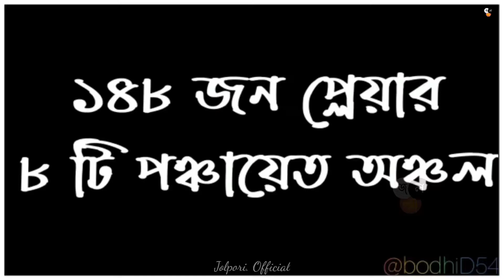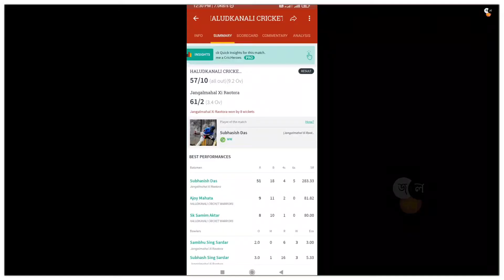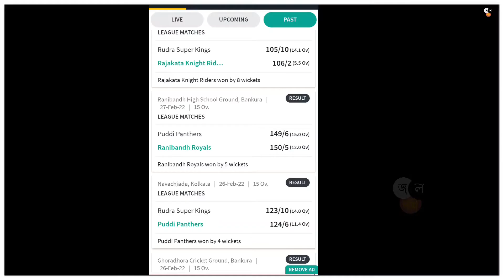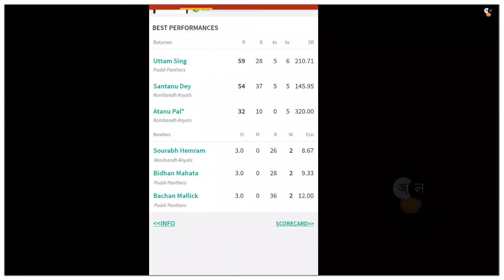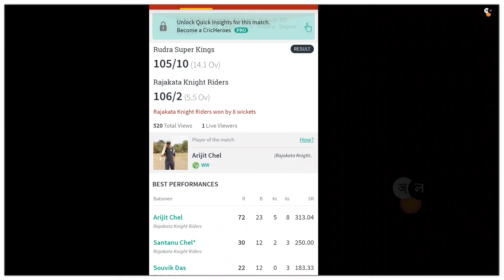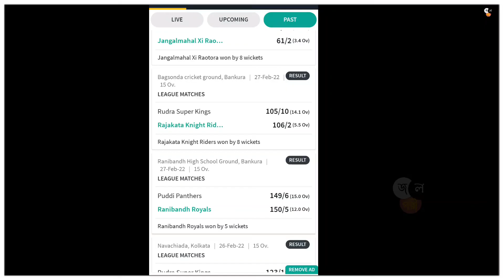Ranibandh Talent Search League||Jangalmahal XI Rautara VS Haludkanali Cricket Warriors||Jolpori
🏏HALUDKANALI CRICKET WORRIOSE🏏

57/10 (9.2 Ov)

🏏Jangalmahal Xi RaoTora🏏

Jangalmahal Xi Raotora won by 8 wickets

61/2 (3.4 Ov)

Bagsonda cricket ground, Bankura | 27-Feb-22

RESULT

15 Ov. LEAGUE MATCHES

🏏Rudra Super Kings🏏

105/10 (14.1 Ov)

🏏Rajakata Knight Riders 🏏

106/2 (5.5 Ov)

Rajakata Knight Riders won by 8 wickets

Ranibandh High School Ground,
Bankura |

27-Feb-22 15 Ov.

RESULT

LEAGUE MATCHES

🏏Puddi Panthers🏏

149/6 (15.0 Ov)

🏏Ranibandh Royals🏏

150/5 (12.0 Ov)

Ranibandh Royals win by 5 wickets.

Related Tag ✔

Follow_on_Social media.

a criticism, comment, news, reporting,